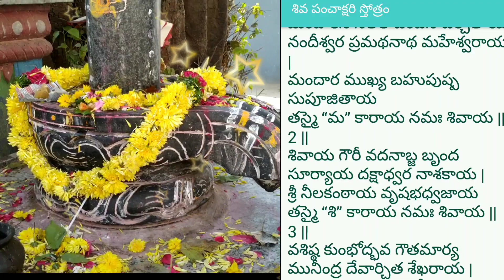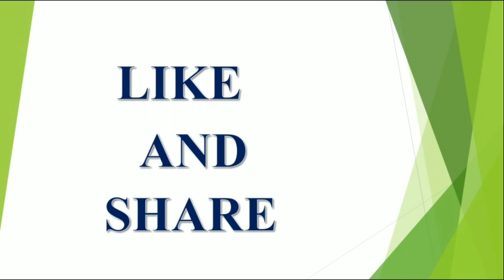కుంభరాశి వారికీ అదృష్టన్ని ఇచ్చె శివస్తోత్రం | Lord Shiva Sthotram Pooja | Kumba Rashi | V Pras...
2020 ,వి ప్రసాద్ హెల్త్ టిప్స్ ఇన్ తెలుగు , V Prasad Health Tips In Telugu, Mesha Rashi (Aries Horoscope)